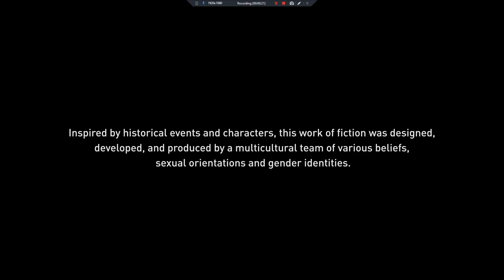Assassin's Creed Valhalla-Part-2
My brother plays Assassin's Creed Valhalla for the first time @SolidusPie

Fr